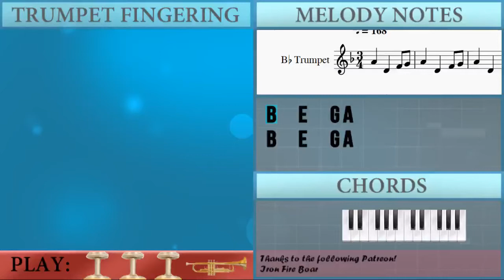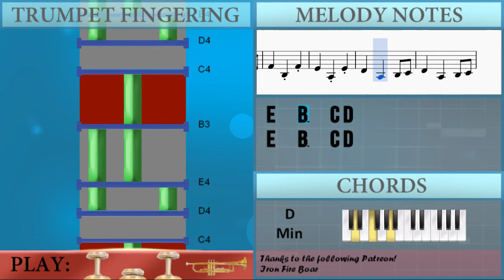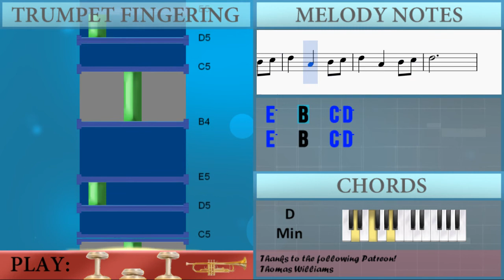How to play Game of Thrones Main Theme by Ramin Djawadi on Trumpet (Tutorial)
The easiest way to learn how to play Game of Thrones Main Theme by Ramin Djawadi on the trumpet. It's a trumpet tutorial for Game of Thrones Main Theme by Ramin Djawadi.

EasyMusicLesson teaches you to play the your favorite instrument, through easy and simple animation so that you too can learn how to play Game of Thrones Main Theme by Ramin Djawadi on the trumpet easily. A trumpet tutorial with visual animation graphic.

Notes of the tutorial:
A4   D4   Gb4 G4
A4
D4
G4
C4
D4   G3   Bb3 C4
D4   G3 Bb3
A4
D4
G4
C4
D4   A3   Bb3 C4
D4   A3 D4
A4
D4
G4
C4
E4       F4
E4
D4   D4   D4
D5   F4   Bb4 C5
D5   F4   Bb4 D5
C5   F4   A4 Bb4
C5   F4   A4 C5
Bb4   D4   G4 A4
Bb4   D4   A4 Bb4
F4   Bb3   D4 E4
C5   F4 A4
D4   A4   Bb4 C5
D5   A4   Bb4 C5
D5